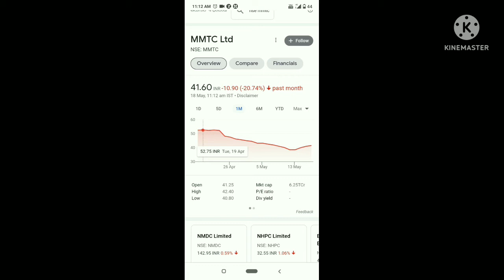mmtc share fall down | what next?